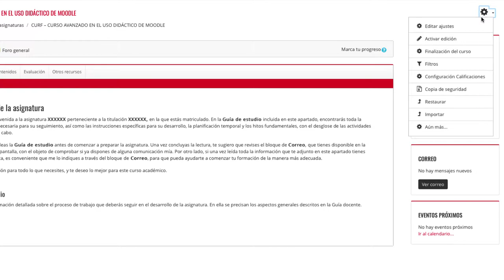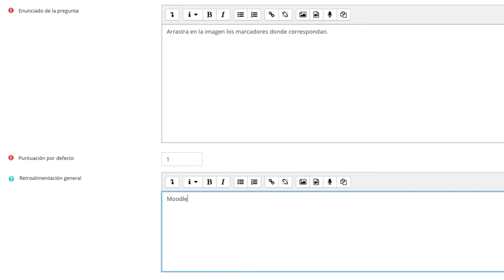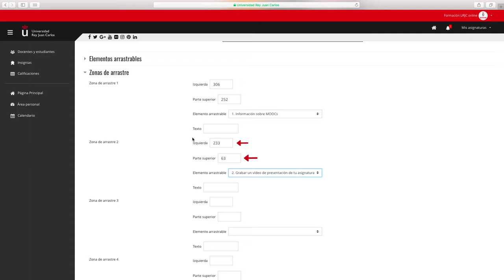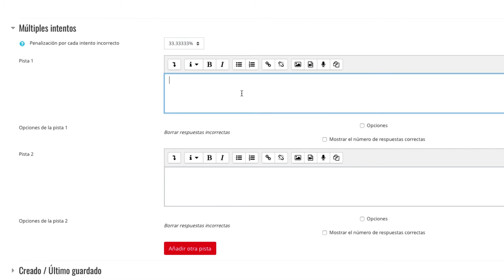CURSO AVANZADO MOODLE 3.5 - Pregunta tipo arrastrar y soltar sobre una imagen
Curso avanzado en el uso didáctico de Moodle 3.5 - CURSO AVANZADO MOODLE 3.5 - Pregunta tipo arrastrar y soltar sobre una imagen

Materiales del Módulo III del Curso Avanzado en el uso didáctico de Moodle 3.5. de la Universidad Rey Juan Carlos Vídeo disponible